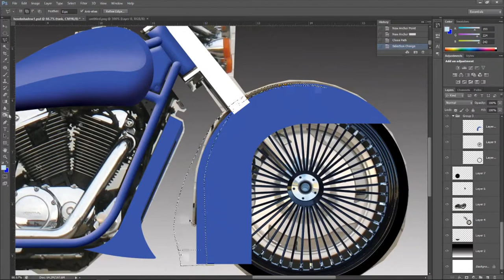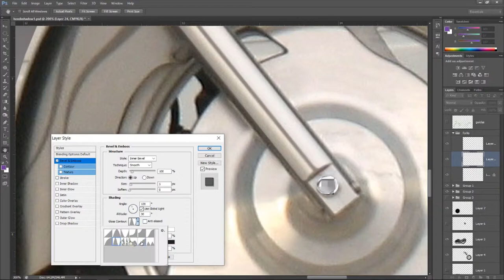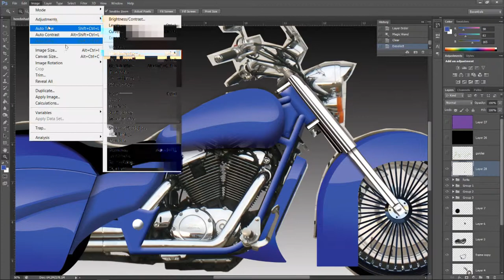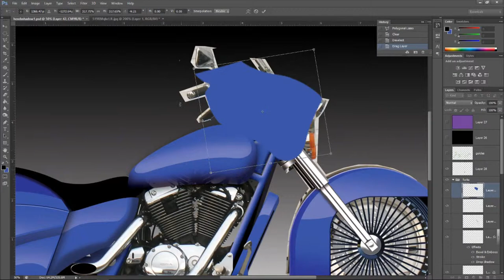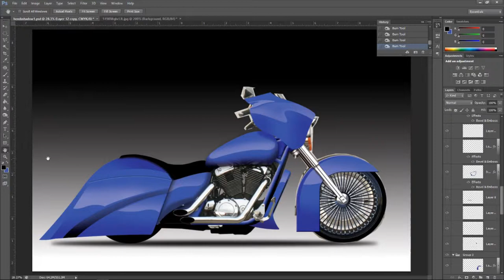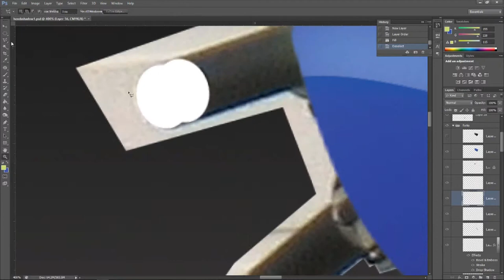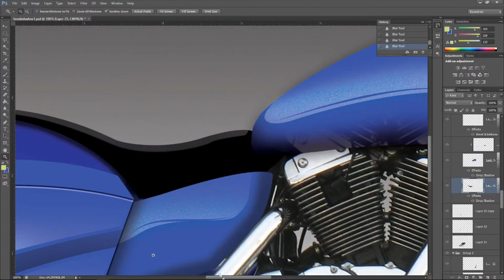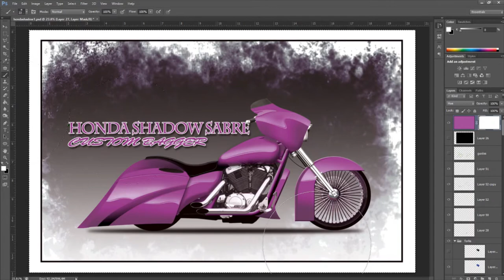Speed Art Honda Shadow Sabre 1100 Bagger Concept (part 2)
Art by Billy Fish
Gear: Lenovo Yoga 720, Lenovo active pen
Programs: Adobe Creative Suite, OBS screen capture,  Hit Film editing software

all artwork are copyrights of Hierarchy Illustration and Billy Fish respectively